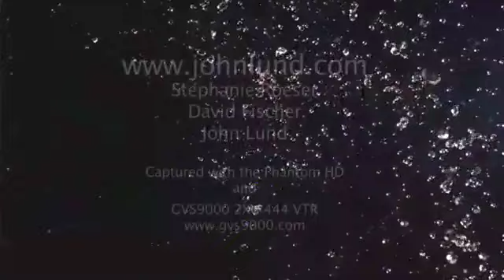Slow-Motion-Video-Reel-John-Lund-lr.mov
Slow motion video clips of a beautiful woman's hair blowing, a model splashing water on her face, a slow motion wine pour, a wine glass shattering, strawberries hitting water, a spinning coin, dice rolling, an explosion, a dove flying and hands throwing up water compiled as a promo reel. All clips were shot with a Phantom HD camera at 1000 frames per second.